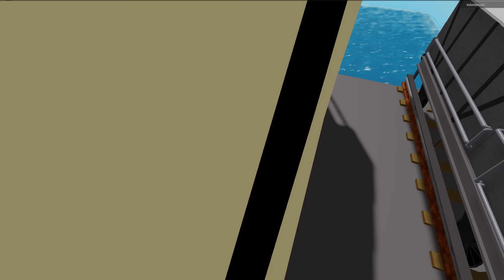THOMAS THE TANK Crashes Surprises FLIP A ENGINES 4 Thomas the Train Accidents Happen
In today's video by thomas and his friends, I played several games and recorded a compilation of various train crashes and accidents. Check out this amazing video of thomas the train

some of them were: The Adventure Begins Crash, The Great Discovery : Thomas derails, Thomas is down the hill remaster Thomas And Friends Crashes --Mini Update-- crashes, episodes, roller coaster, north railway, flip a new engines and more

game by: @Dshowandgames7